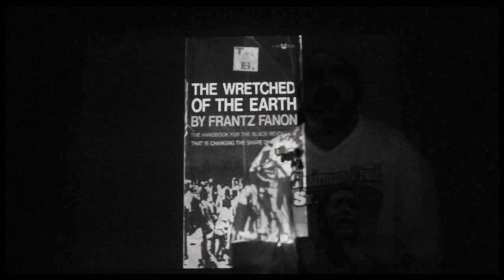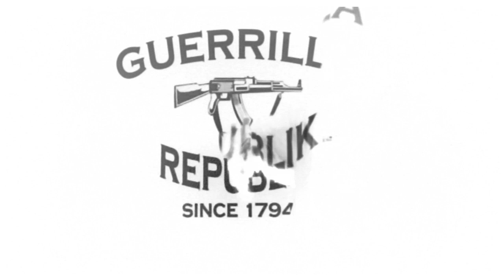Welfare Poets // Feeling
Directed by 52™
Track Title "Feeling" // Welfare Poets
5/25/2010